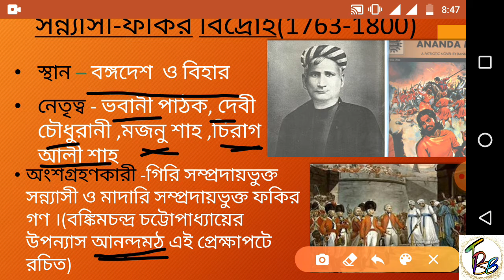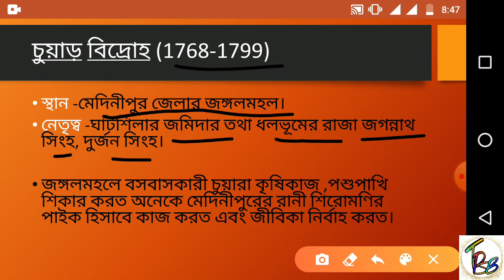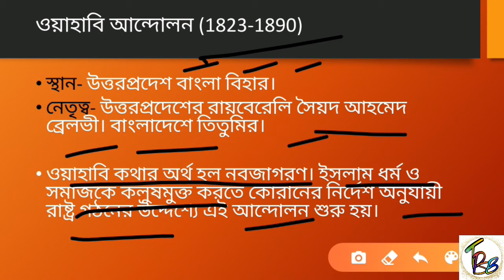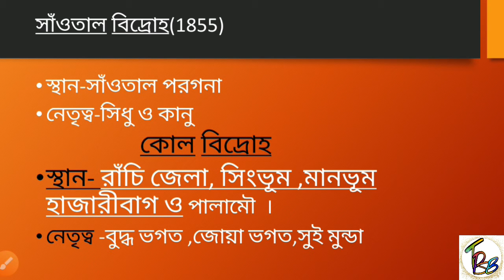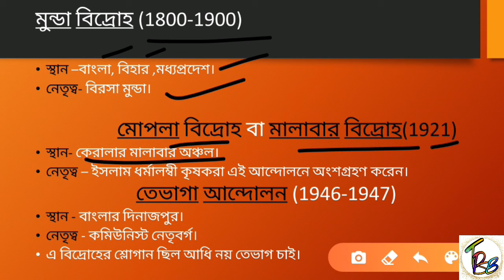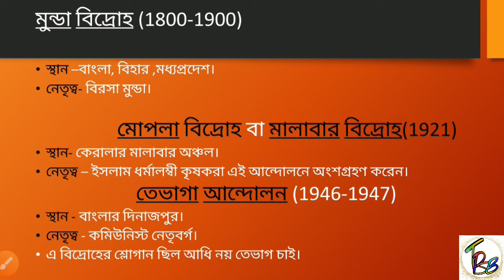tribalmovements# Tribal and peasant movements in India| আদিবাসী ও কৃষক বিদ্রোহ সম্পূর্ণ বাংলায়।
Tribal and peasant movements in India| In Bengali| আদিবাসী ও কৃষক বিদ্রোহ সম্পূর্ণ বাংলায়।

Hi
 Friends wellcome to my youtube channel touch psb.

This channel will be helped you to give any competitive exam such as wbcs, psc,rail,

history MCQ question and answer (আলোচনাসহ ইতিহাসের কিছু গুরুত্বপূর্ণ প্রশ্ন এবং উত্তর)